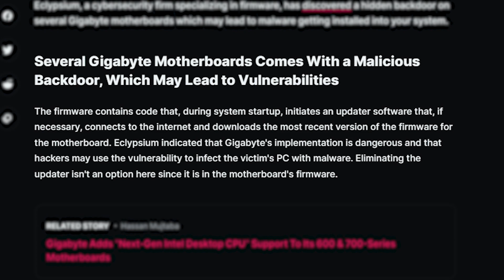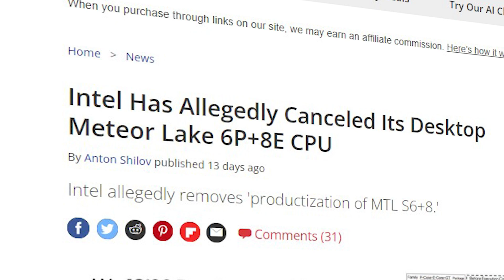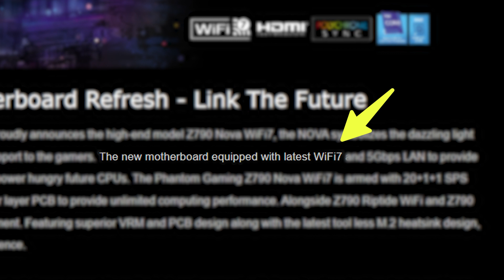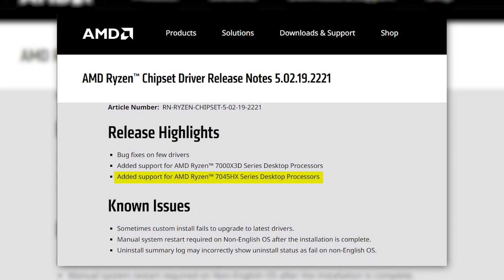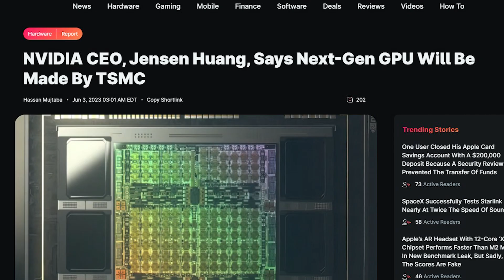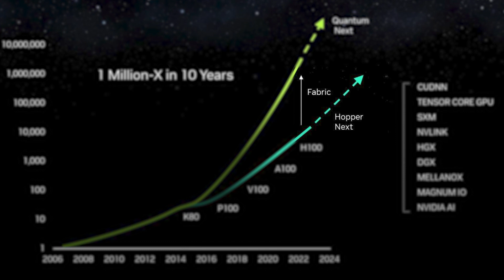Motherboards Get Big Support for Intel's Next-Gen CPUs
AIBs are preparing motherboards for Intel's 14th gen CPUs that will feature 6+Ghz frequency and will be power-hungry.